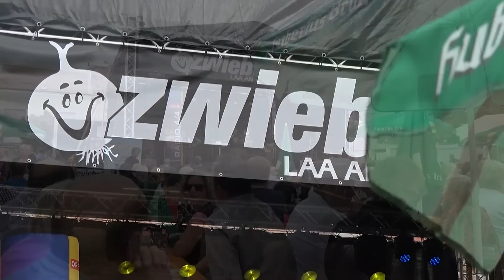Die Edlseer am Zwiebelfest 2016 in Laa an der Thaya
Die Edlseer und Andi Goldberger am 13. August in Laa/Thaya